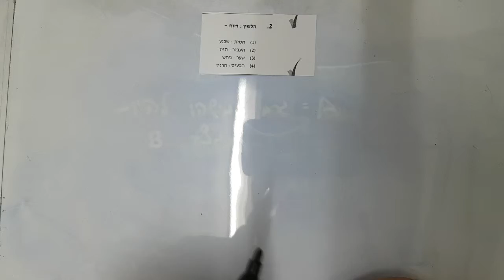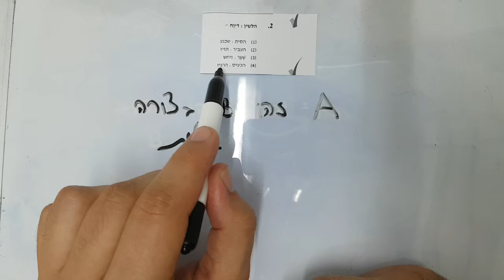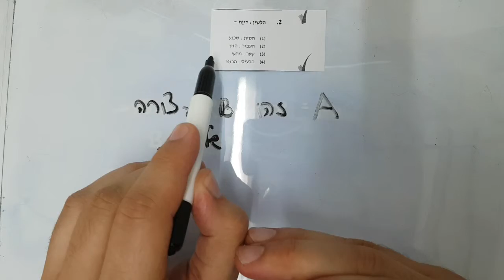המרכז הארצי קיץ 18 מילולי 1 שאלה 2 EZWAY